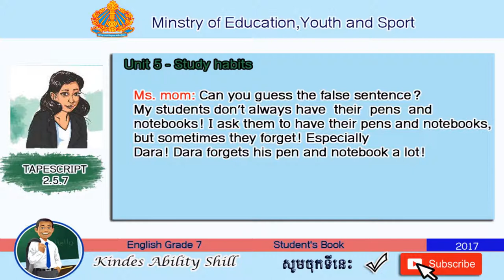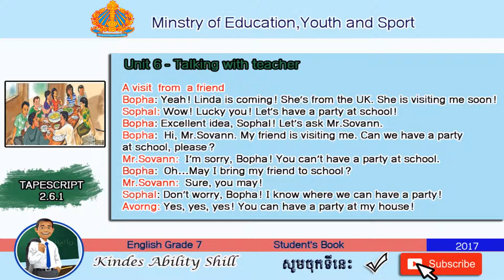TAPESCRIPT 2.5.7-2.6.1 English Grade 7 (Teacher Khmer)